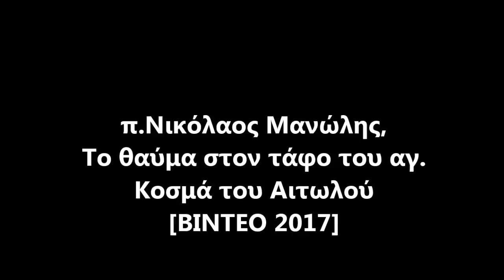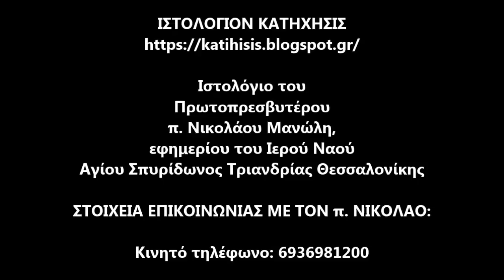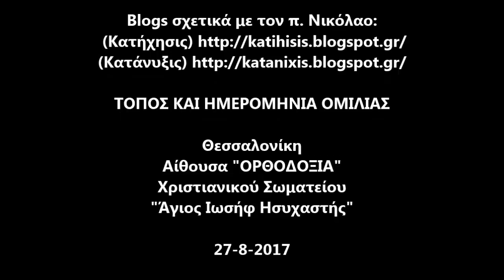π.Νικόλαος Μανώλης, Το θαύμα στον τάφο του αγ. Κοσμά του Αιτωλού [ΒΙΝΤΕΟ 2017]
Πρόσφατη ομιλία (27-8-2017) του εφημερίου του Ι.Ν. Αγ. Σπυρίδωνος Τριανδρίας Θεσσαλονίκης, π. Νικολάου Μανώλη.
Από τις 19 Φεβρουαρίου 2017, ο π. Νικόλαος έκοψε το μνημόσυνο του μητροπολίτου Θεσσαλονίκης κ. Ανθίμου, για θέματα Πίστεως, καταγγέλλοντας τον μητροπολίτη για την παράδοση της Θεσσαλονίκης, στην παναίρεση του Οικουμενισμού μέσω κυρίως της αποδοχής των αποφάσεων της ψευδοσυνόδου της Κρήτης. Παραβαίνοντας τους ιερούς Κανόνες της Ορθοδόξου Εκκλησίας, ο κ. Άνθιμος, διώκει εκ νέου τον π. Νικόλαο.Διώκοντας και τιμωρώντας τον πατέρα Νικόλαο ο μητροπολίτης, ακολουθεί αντιπατερική γραμμή. Ο ΙΕ' ιερός Κανών της Πρωτοδευτέρας ιερά Συνόδου επί Μεγάλου Φωτίου, επιτάσσει τον έπαινο και απαγορεύει τις τιμωρίες σε περιπτώσεις διακοπής του μνημοσύνου του επισκόπου για θέματα Πίστεως.
(Με παλαιότερη εντολή, 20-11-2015, ο μητροπολίτης Θεσσαλονίκης κ. Άνθιμος, απαγόρευσε και στην ενορία του αγίου Σπυρίδωνος να Ομιλεί ο π. Νικόλαος!!! Κρίνεται ως επικίνδυνος!!!)
    Ο π. Νικόλαος Μανώλης, εφημέριος του ιερού βυζαντινού ναού Προφήτου Ηλιού Θεσσαλονίκης επί 26 έτη, για λόγους Πίστεως (ως γνωστόν ο π. Νικόλαος δίνει μεγάλες μάχες εναντίον της παναίρεσης του Οικουμενισμού που έχει αλώσει τα υψηλά κλιμάκια της εκκλησιαστικής ηγεσίας), από τις 21 Μαῒου 2015, μετατέθηκε αναγκαστικά, με την σύμφωνη γνώμη της Ιεράς Συνόδου της Εκκλησίας της Ελλάδος, κατόπιν αιτήματος του μητροπολίτου Θεσσαλονίκης κ. Ανθίμου, και την απόφαση του τελευταίου, στον ιερό ναό Αγίου Σπυρίδωνος Τριανδρίας.
    Στη νέα του ενορία ο π. Νικόλαος, παρά τις συνεχιζόμενες απειλές και τους εκφοβισμούς, συνεχίζει ακάθεκτος το αντιοικουμενιστικό και αντιαιρετικό του έργο καθώς και την εν γένει πνευματική του δραστηριότητα.